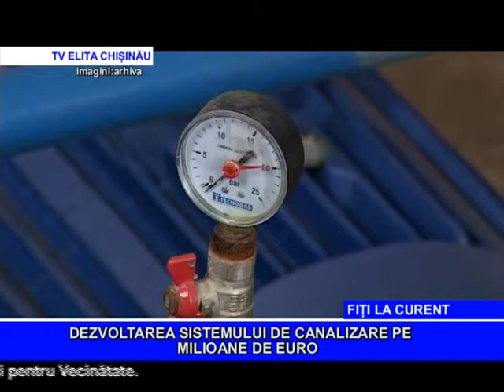DEZVOLTAREA SISTEMULUI DE CANALIZARE PE MILIOANE DE EURO